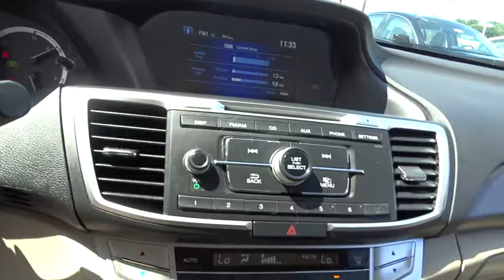2014 Honda Accord Hickory, Morganton, Huntersville, Statesville, Gastonia, NC 26295A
2014 Honda Accord

945 Us Highway 70 SE

$500 below Kelley Blue Book!, EPA 36 MPG Hwy/27 MPG City! LX trim, Champagne Frost Pearl exterior and Ivory interior. CARFAX 1-Owner, ONLY 19,352 Miles! Bluetooth, CD Player, iPod/MP3 Input, Aluminum Wheels, Back-Up Camera. CLICK ME! KEY FEATURES INCLUDE: Back-Up Camera, iPod/MP3 Input, Bluetooth, CD Player, Aluminum Wheels. MP3 Player, Remote Trunk Release, Keyless Entry, Child Safety Locks, Steering Wheel Controls. Honda LX with Champagne Frost Pearl exterior and Ivory interior features a 4 Cylinder Engine with 185 HP at 6400 RPM*. EXPERTS ARE SAYING: Edmunds.com explains The 2014 Honda Accord earns top honors in the midsize sedan class with its mix of excellent packaging, superb fuel economy and rewarding performance.. Great Gas Mileage: 36 MPG Hwy. AFFORDABILITY: This Accord is priced $500 below Kelley Blue Book. WHY BUY FROM US: Our goal is to offer customers a World Class Experience in Automotive Sales and Service. We provide everyone with all the time and information they need to make an informed decision regarding their vehicle. The friendly staff at Hendrick Honda Hickory would like to invite you to browse our website or visit us in person at 945 Hwy 70 SE in Hickory, NC 28602. Pricing analysis performed on 7/12/2016. Horsepower calculations based on trim engine configuration. Fuel economy calculations based on original manufacturer data for trim engine configuration. Please confirm the accuracy of the included equipment by calling us prior to purchase.